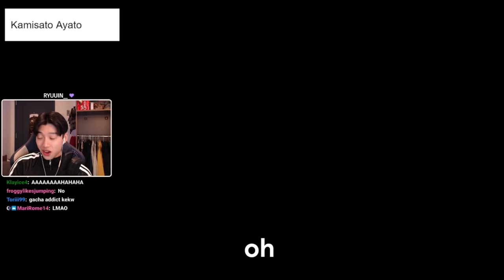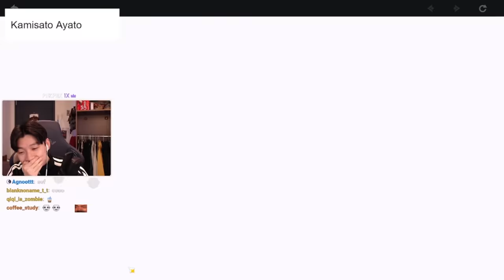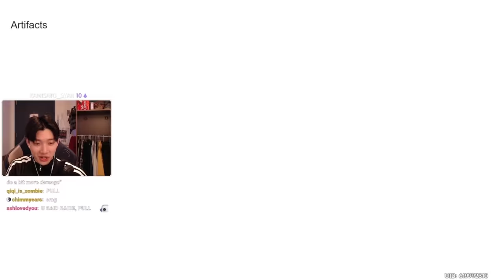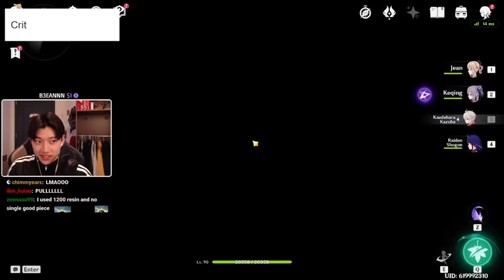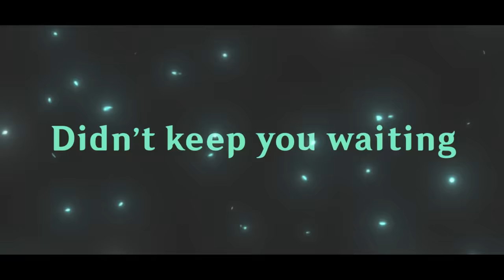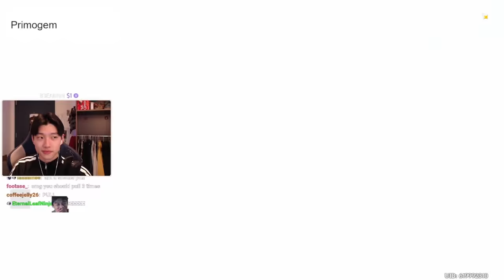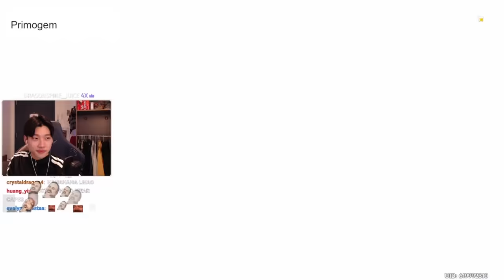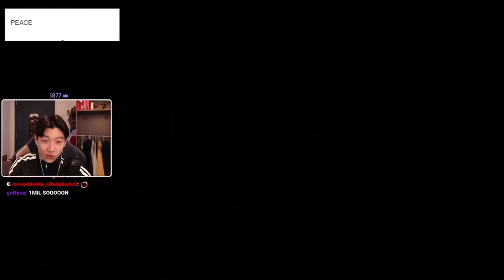If I Say This Word I Roll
Bringing back a high requested challenge to the channel... I let my stream BAN words from my vocabulary. If I say it, I 10-pull.
▼SHOW MORE▼